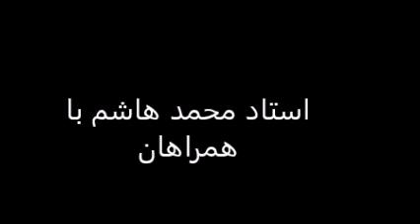[RARE] Ustad M. Hashem - Singing with a Choir- compose/music by UST Hashem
[RARE] Ustad M. Hashem - Singing with a Choir

Compose and Music by Ustad Mohammad Hashem.